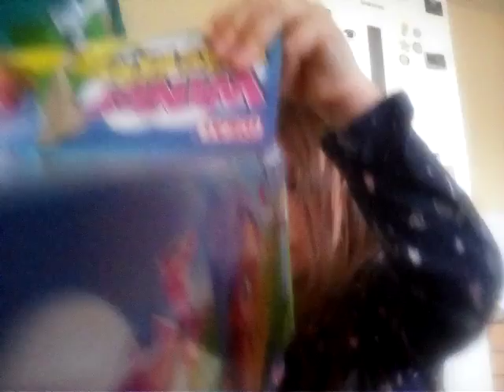5 Year old Zoe Opening her new game - Windy Knickers